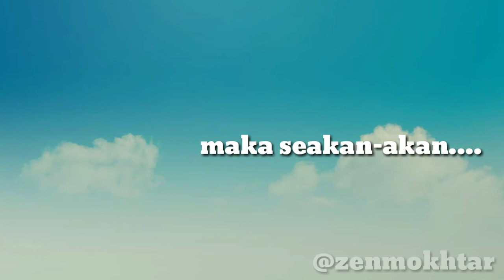Hukum hudud dalam Islam !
Mari kita tegakkan !